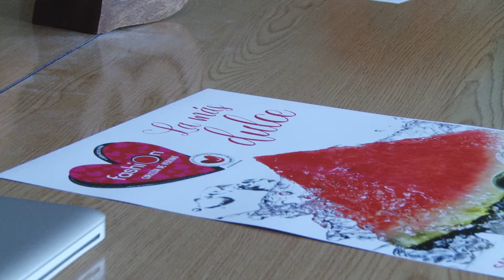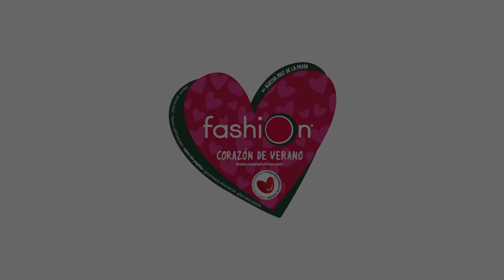Making Of Sandia Fashion 2017